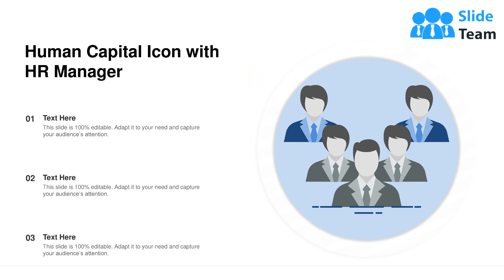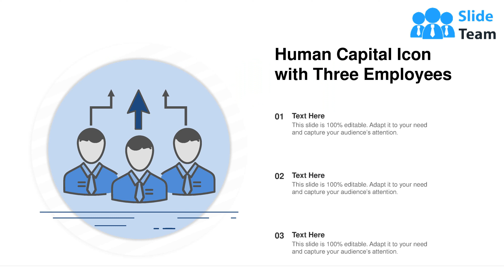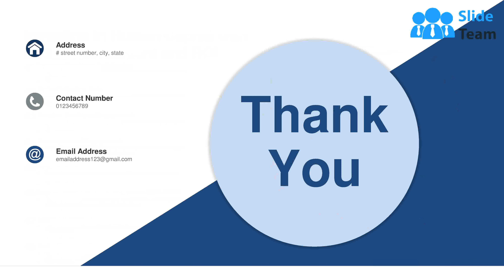Human Capital Management Strategy Investing Development Manager Process Performance Leadership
This complete deck can be used to present to your team. It has PPT slides on various topics highlighting all the core areas of your business needs. This complete deck focuses on Human Capital Management Strategy Investing Development Manager Process Performance Leadership and has professionally designed templates with suitable visuals and appropriate content. This deck consists of total of thirteen slides. All the slides are completely customizable for your convenience. You can change the colour, text and font size of these templates. You can add or delete the content if needed. Get access to this professionally designed complete presentation by clicking the download button